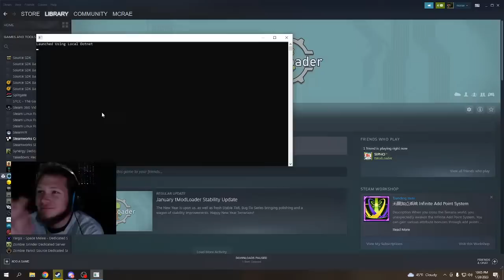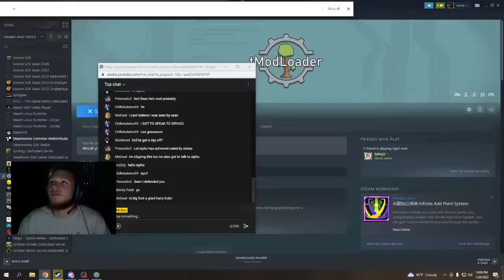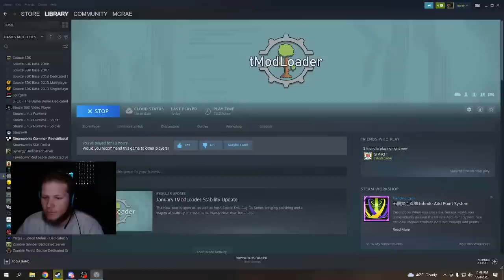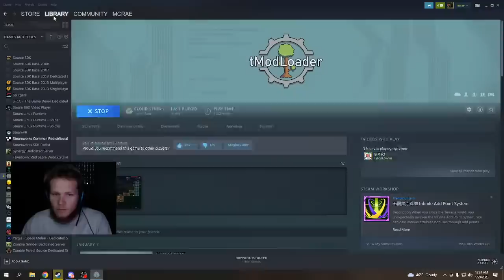Terraria Calamity With SIpho! (day 2)